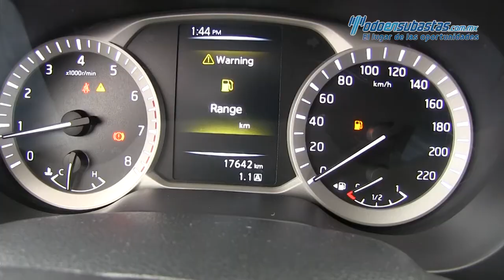Nissan / NP300 / 2017 - 869971